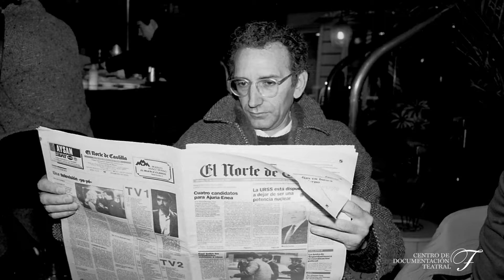Ignacio del Moral. Figuras 2017. Centro de Documentación Teatral. INAEM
Entrevista a Ignacio del Moral para 'Figuras 2017'. Detrás de textos tan certeros como La mirada del hombre oscuro o Rey negro reside la sensibilidad de un autor, que ha alcanzado altas cotas teatrales de la mano de directores como Ernesto Caballero o Eduardo Vasco.